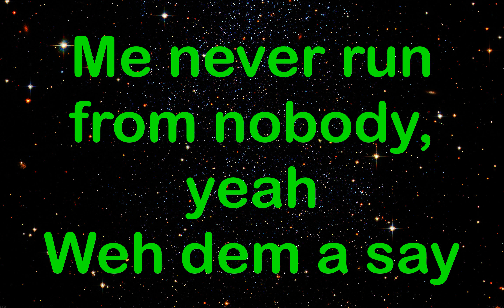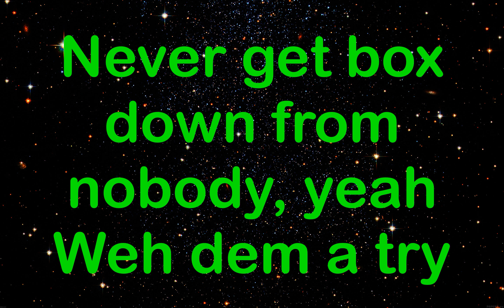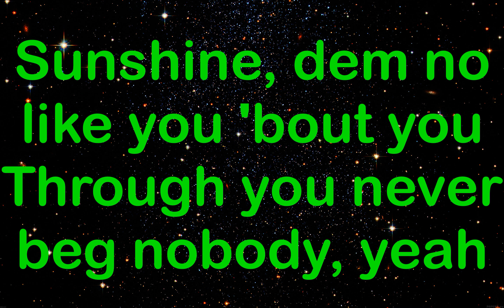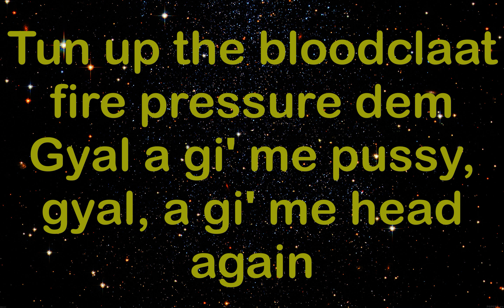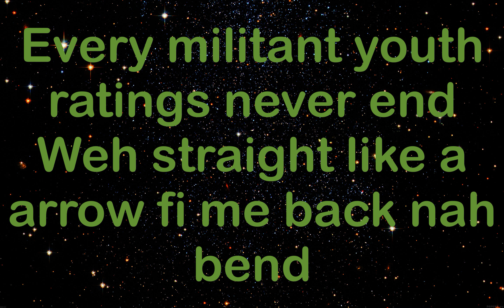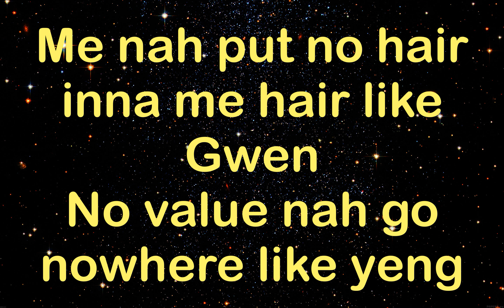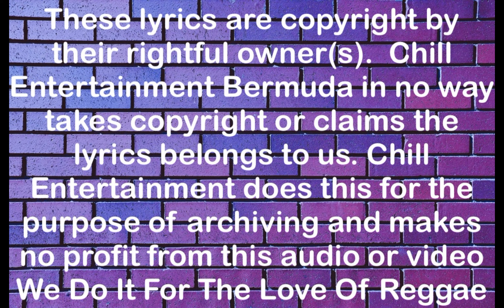Masicka Check Again Wranglar Riddim 2015 CEV